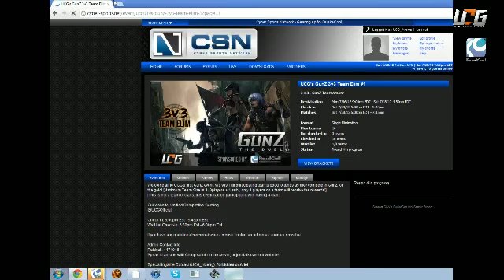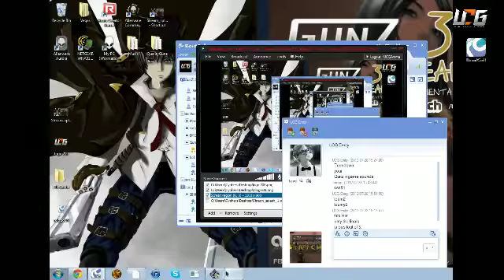GunZ UCG 3v3 Tournament Finals Game #3 : Mts Vs. BVB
Hosted by CSNUCG